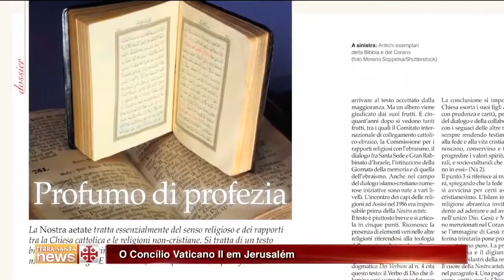O Concílio Vaticano II em Jerusalém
A comunidade local e a Assembleia dos Ordinários da Terra Santa se reúnem para refletir sobre o Concílio Vaticano II.